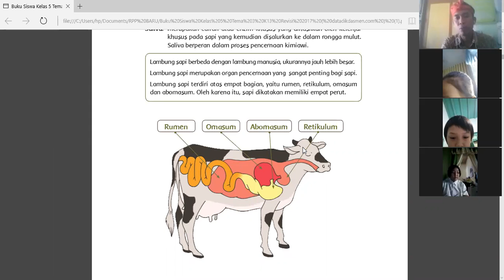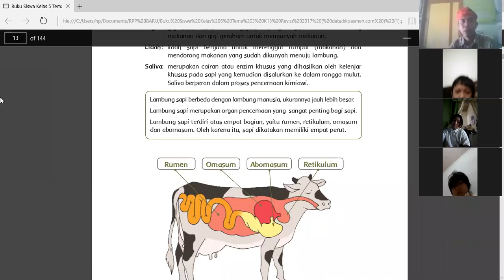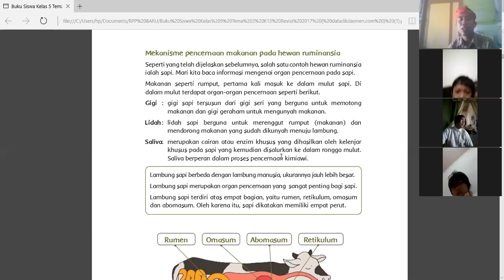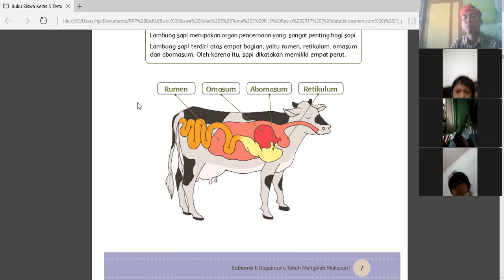Sistem Pencernaan Ruminansia (Tema 3 Kelas 5)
Video pembelajaran daring. Materi kelas 5 tema 3 sub tema 1 tentang sistem pencernaan ruminansia